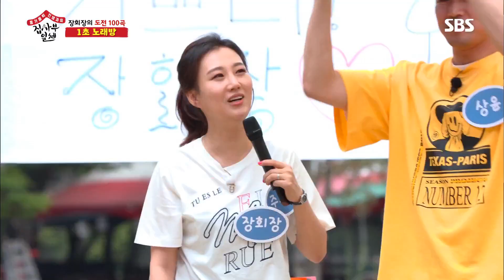이 조합 무엇 이승기x육성재, 미친 가창력 ‘보고싶다’ @집사부일체 78회 20190721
집사부일체 78회 20190721 SBS

집사부 일체 야유회에 참석한 육성재와 이승기는 도전 100곡 게임 중 김범수의 ‘보고싶다’를 완벽하게 불러 모두를 감탄하게 한다.